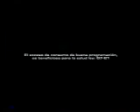TV Dominicana Bumper ID : Antena Latina Canal 7 (2006)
Bumper ID y promo del canal 7 de Antena Latina. Tambien hay un promo de sus programas.